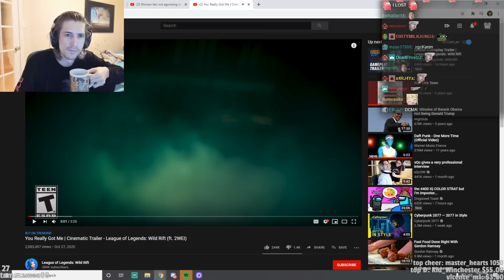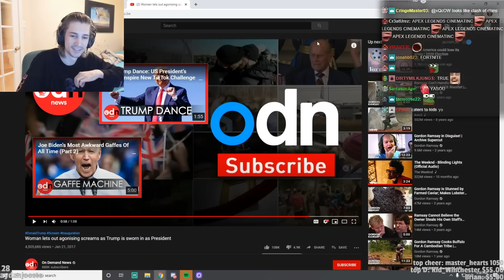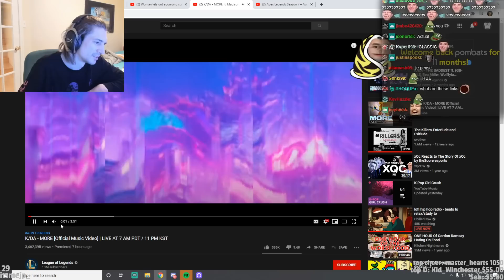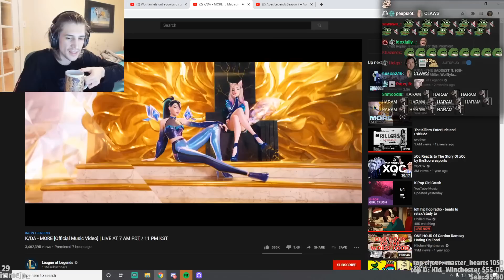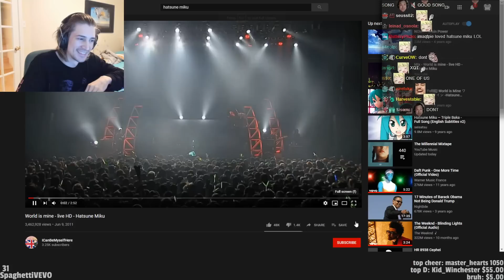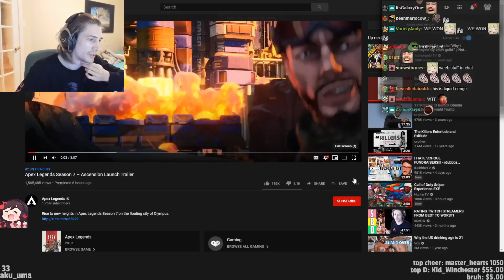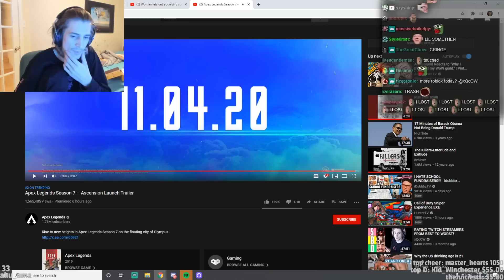xQc Reacts to You Really Got Me | Cinematic Trailer - League of Legends: Wild Rift | xQcOW